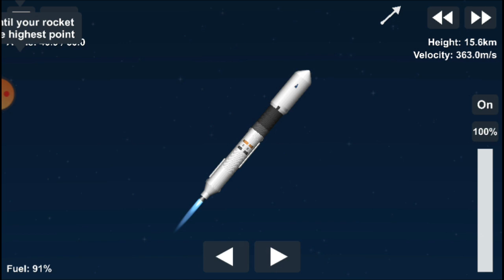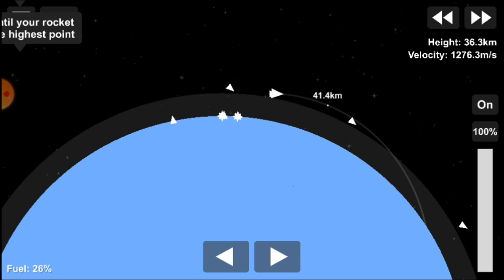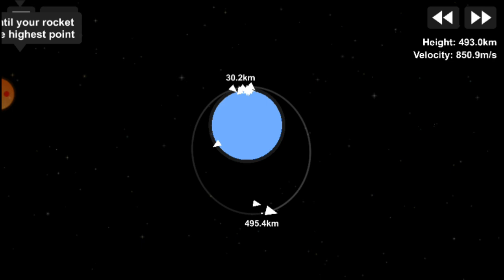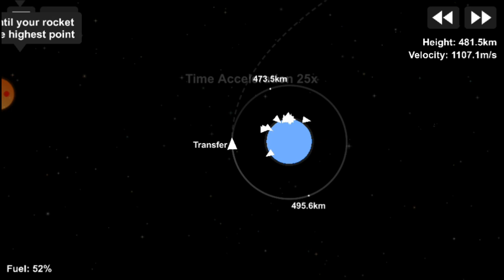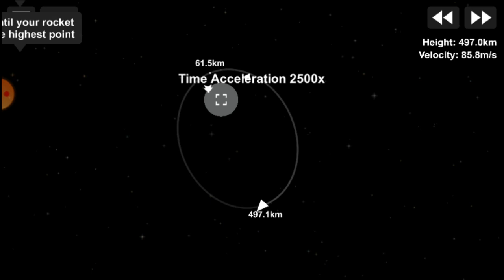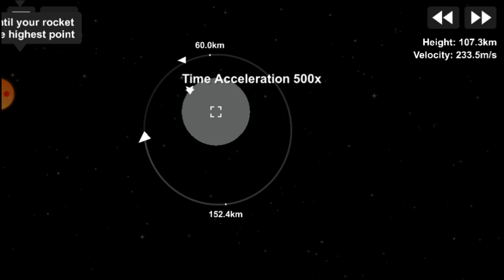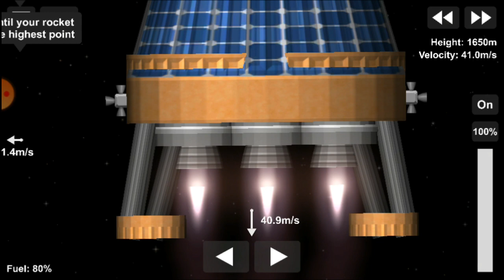CHANDRAYAAN 2| CINEMATIC VIDEO| ISRO MISSION TO MOON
Chandrayaan-2 mission is a highly complex mission, which represents a significant technological leap compared to the previous missions of ISRO, which brought together an Orbiter, Lander and Rover with the goal of exploring south pole of the Moon. This is a unique mission which aims at studying not just one area of the Moon but all the areas combining the exosphere, the surface as well as the sub-surface of the moon in a single mission.

Why did we go to the Moon?

The Moon is the closest cosmic body at which space discovery can be attempted and documented. It is also a promising test bed to demonstrate technologies required for deep-space missions. Chandrayaan-2 aims for enhancing our understanding of the Moon, stimulate the advancement of technology, promote global alliances and inspire a future generation of explorers and scientists.

What are the scientific objectives of Chandrayaan 2 ? Why was the Lunar South Pole targetted for exploration?

Moon provides the best linkage to Earth’s early history. It offers an undisturbed historical record of the inner Solar system environment. Though there are a few mature models, further explanations were needed to understand the origin of the Moon. Extensive mapping of lunar surface to study variations in lunar surface were essential to trace back the origin and evolution of the Moon. Evidence for water molecules discovered by Chandrayaan-1, required further studies on the extent of water molecule distribution on the surface, below the surface and in the tenous lunar exosphere to address the origin of water on Moon.

The Lunar South pole is especially interesting because of the lunar surface area that remains in shadow is much larger than that at the North Pole. There could be a possibility of presence of water in permanently shadowed areas around it. In addition, South Pole region has craters that are cold traps and contain a fossil record of the early Solar System.